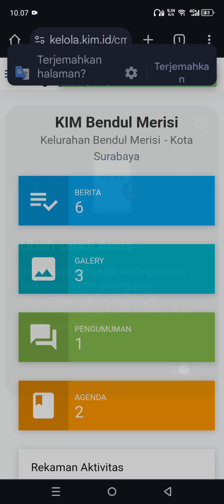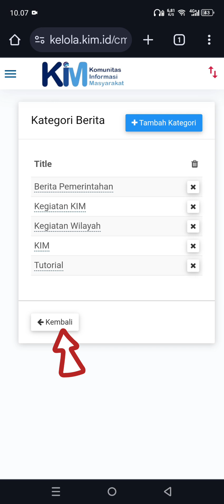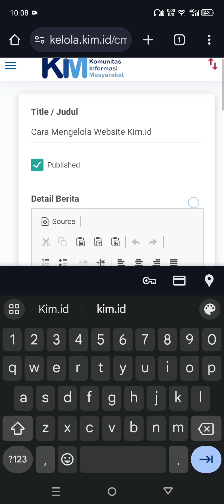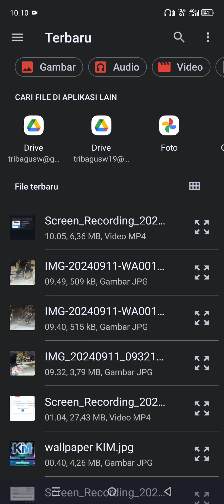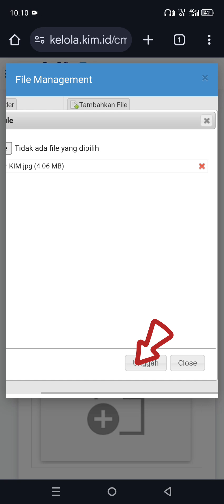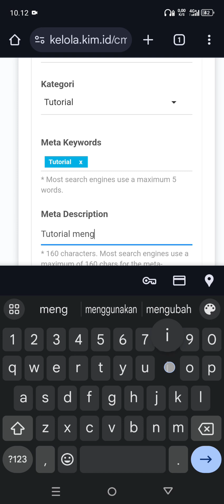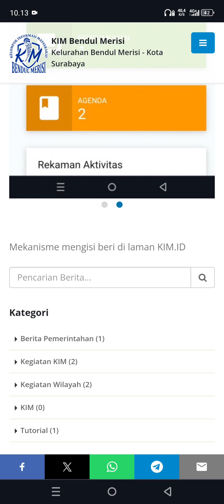Tutorial Mengisi Berita di KIM ID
Hai Sobat KIM.
Salam Informatif kali ini Forum KIM Surabaya membuat tutorial mengisi berita di Laman KIM.ID